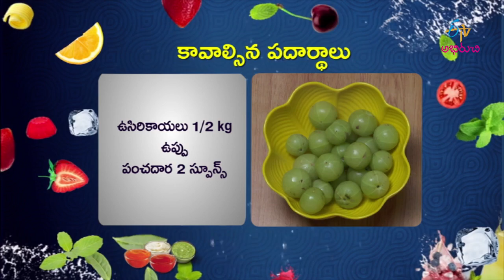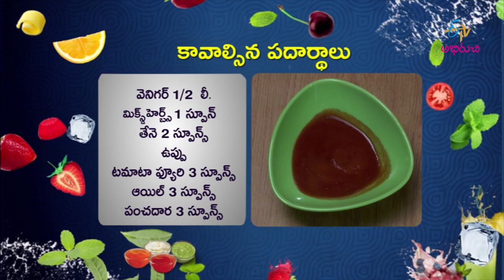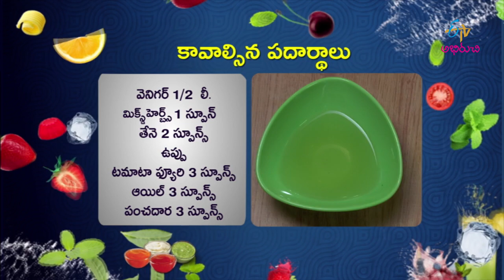Salt amla candies | @Home | 16th January 2018| Full Episode | ETV Abhiruchi